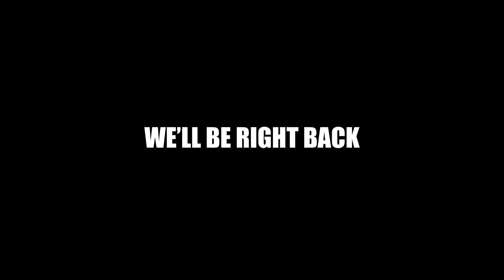Gold Star Hat Store | The Sklar Brothers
A Nashville Hat store sold Nazi gold stars to anti vax patrons claiming that the world is treating them like the Nazis treated the Jews in the ghettos.  The only things being rounded up here are the Stetson hats from your shelves because nobody wants to sell their stuff at an antisemitic store